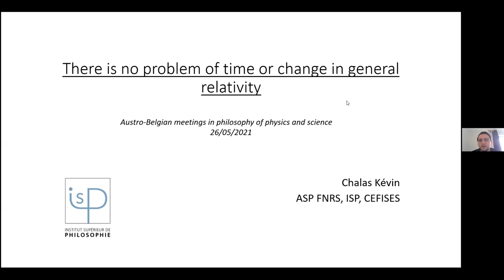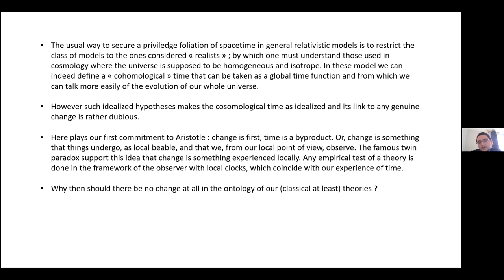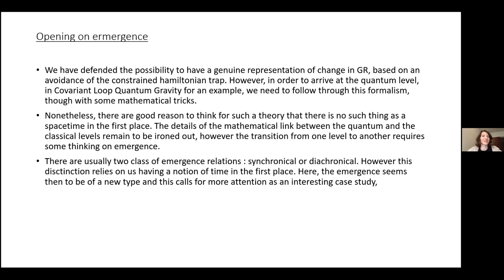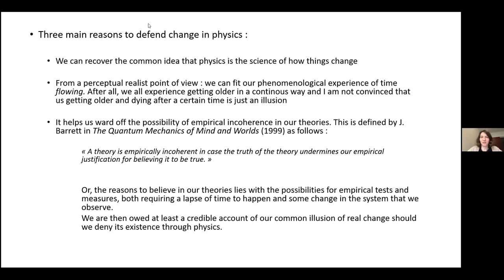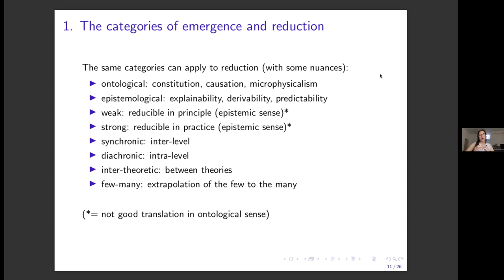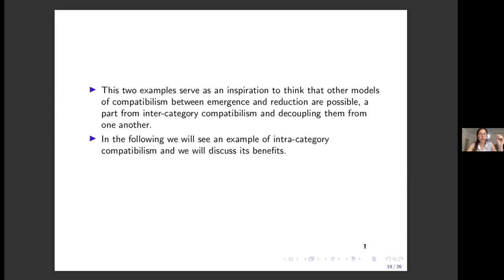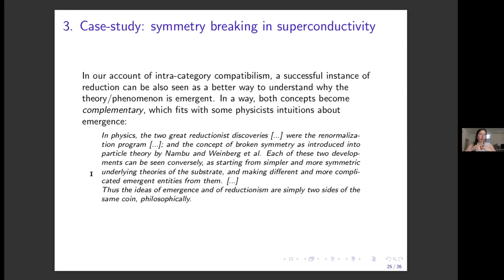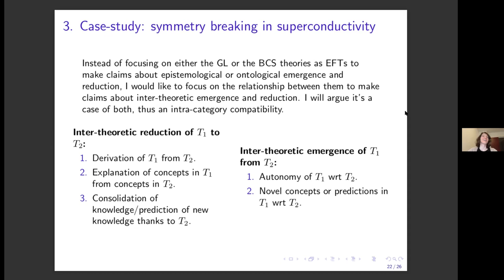Meeting 3: Kévin Chalas and Núria Muñoz Garganté on Time, Emergence and Reduction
Recorded online, May 26, 2021. Abstracts of the two talks:

Kévin Chalas - There is no problem of time or change in general relativity

Applying the constrained Hamiltonian formalism to general relativity (GR), as recommended by canonical quantum gravity programmes, leads to the “problem of time”, actually a problem of change. Earman (2002) argues in response that abandoning change is necessary for recovering determinism in GR. However, following Dieks and Healey I dismiss this tradeoff between change and determinism and argue for a genuine change in GR.

First, I suggest to understand change and its associated time as local notions. The indeterminism of the Hamiltonian formalism is then interpreted as a genuine choice of gauge, teaching us that no observable change depends on having a global time function. Local definitions thus preserve the possibility of predictions for GR, while Earman’s insistence on global determinism becomes unnecessary and threatens GR with empirical incoherence.

I then address a greater threat to genuine change, which comes from understanding objects as successions of instantaneous events. I suggest that new developments in synthetic differential geometry could help with describing truly continuous worldlines for objects.

Finally, I note that the defence of genuine change at the classical level of GR highlights the problem of its possible emergence from quantum gravity. This problem requires us to rethink emergence in new ways, as it is the emergence of time itself that is at play.

Núria Muñoz Garganté - Inter- and intra-category forms of compatibility between emergence and reduction in philosophy of science

In contemporary philosophy of science it is typical to oppose emergence and reduction. This account is problematic for two reasons. First, it does not allow for a positive definition of emergence, without it being coupled to (a failure of) reduction. Second, it does not align with scientists' intuitions about emergent phenomena and their majoritarian acceptance of scientific reductionism.

These problems call for rethinking emergence and reduction as compatible with each other. In my talk I will use a framework by Guay and Sartenaer to introduce two forms of compatibilism: inter-category and intra-category. For instance, inter-category compatibilism obtains when emergence is epistemological and reduction is ontological, while intra-category compatibilism obtains when either is epistemological. I will discuss examples of either form of compatibilism and will argue in favour of intra-category compatibilism.